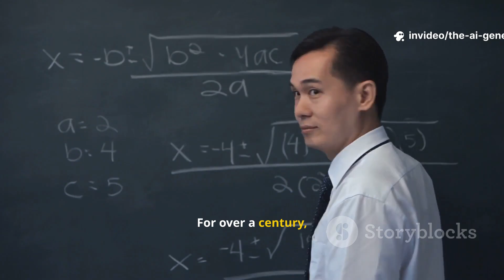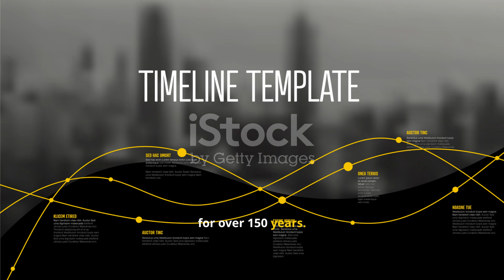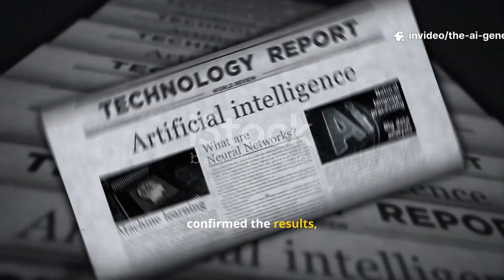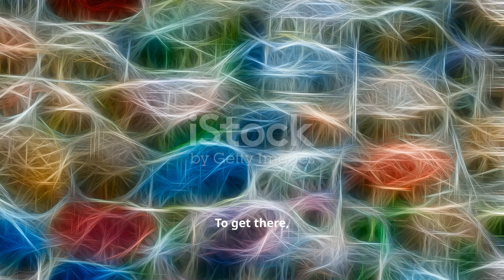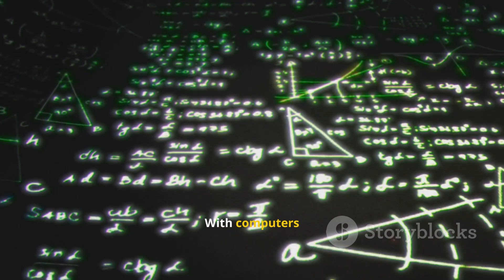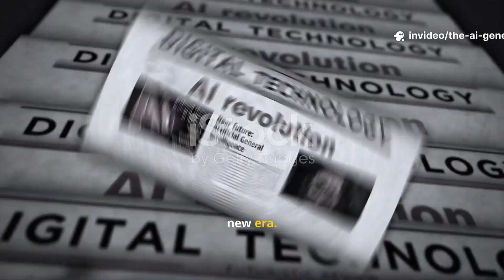DeepMind Just Solved the Impossible (For Real)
DeepMind just cracked a century-old mystery in fluid dynamics — and this video breaks down how AI discovered new singularities in the Navier–Stokes equations. Learn how physics-informed neural networks (PINNs), graph neural nets, and extreme-precision training turned machine learning into a genuine discovery engine, verified by top mathematicians. Perfect for science-curious adults, we explain implications for weather forecasting, aeronautics, astrophysics, and the future of computer-assisted mathematics. Narration: young Indian male voice • Subtitles: Classic Hormozi style • Watermark: “The AI generation” • Background music: None.

OUTLINE:

00:00:00 Introduction - The Impossible Problem
00:00:23 The AI Breakthrough
00:01:16 Technical Deep Dive
00:02:39 The Groundbreaking Results
00:03:45 Stability and Precision
00:04:51 Visualization and Collaboration
00:05:38 Transformation of Mathematics
00:06:16 Broader Impact and Future
00:07:09 Conclusion and Call to Action
____________________________/SOCIAL LINKS\__________________________________